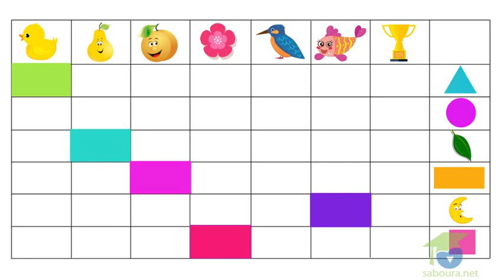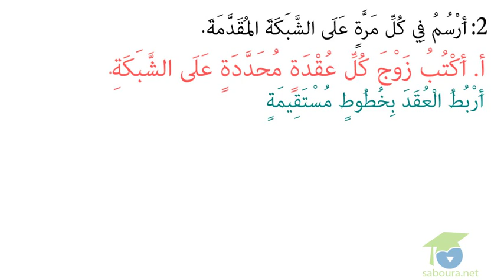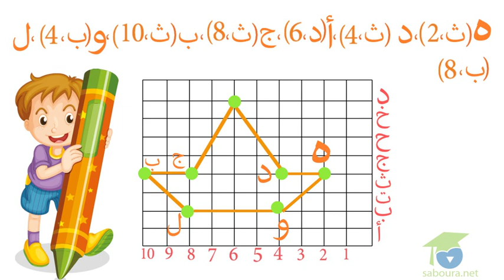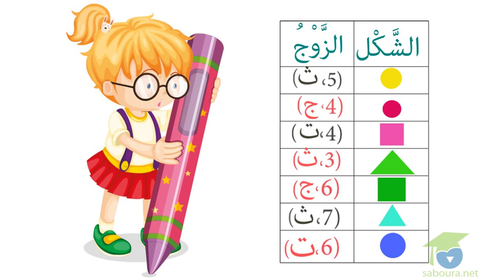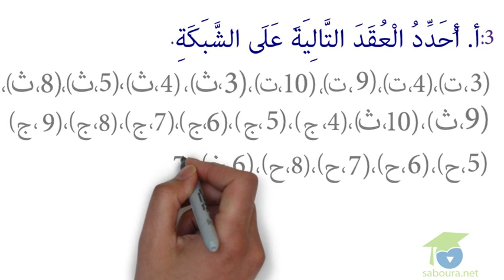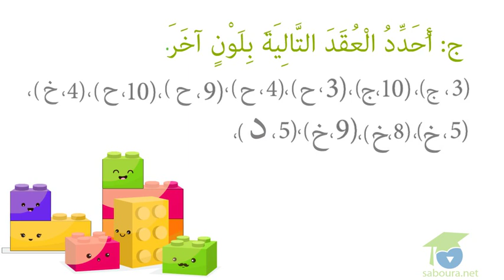أتعرّف الشبكة و مكوّناتها